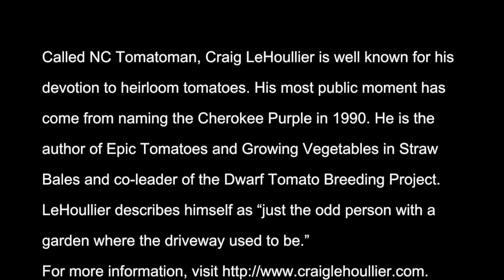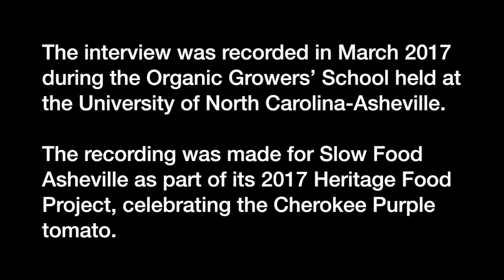Craig LeHoullier: Cherokee Purple Tomato 1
This video is about Craig LeHoullier: Cherokee Purple Tomato 1